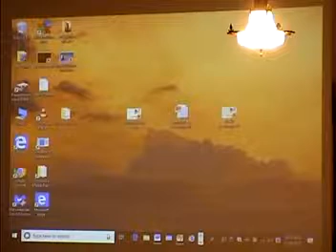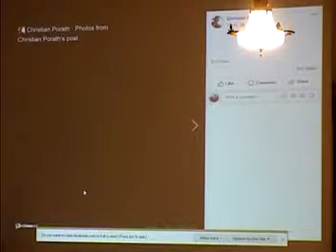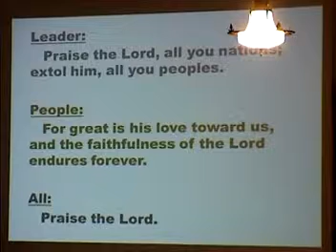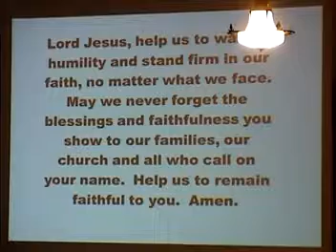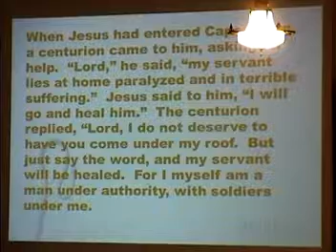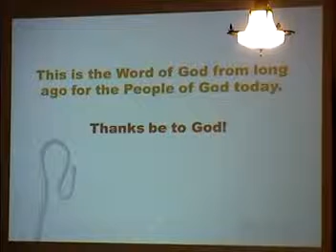February 24 Traditional Worship Service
February 24 - Traditional Worship
Pastor Therese Lehman
Sermon Title: "Faithfulness"